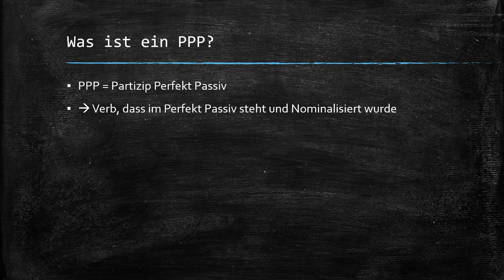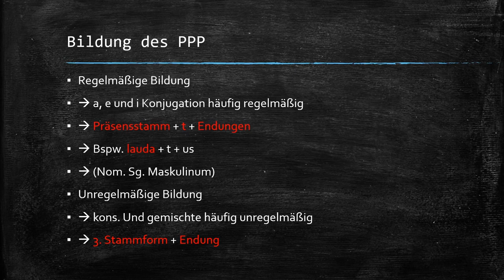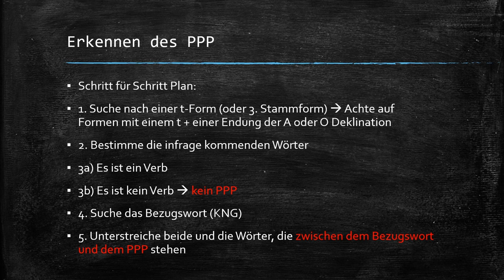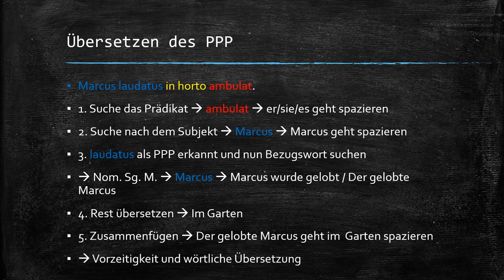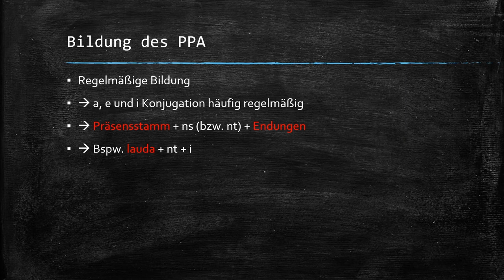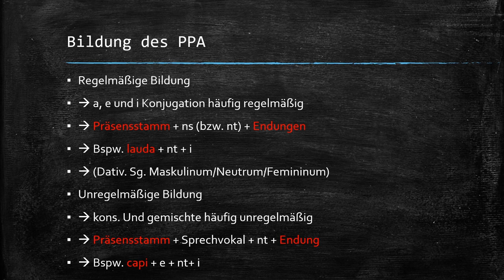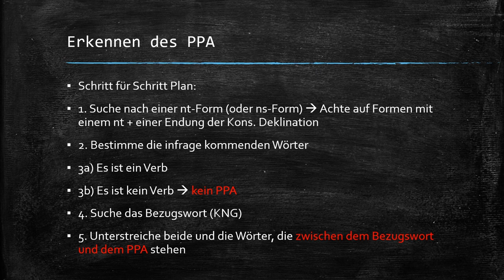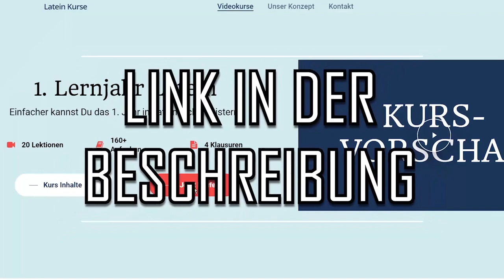Latein PPA und PPP Erklärung erklärt!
🎉 Öffnet mich 🎉
Kurs:

Hallo, mein Name ist Tom und ich bin 18 Jahre alt. Auf diesem Kanal will ich euch helfen gut durch die Schulzeit zu kommen. Heute ist das Fach Latein auf dem Stundenplan. In dem Video beschäftige ich mich mit dem Thema PPA und PPP. Ich hoffe euch gefällt es !